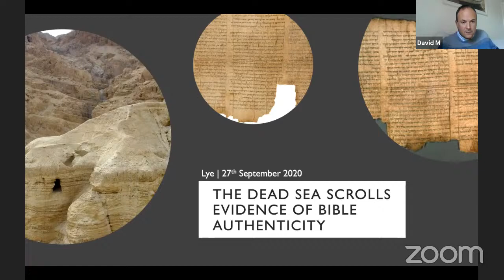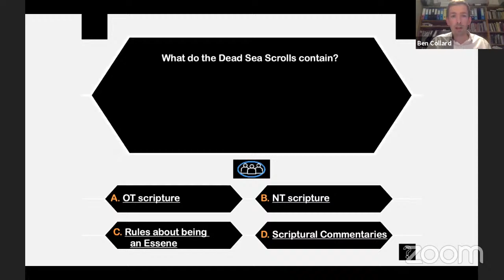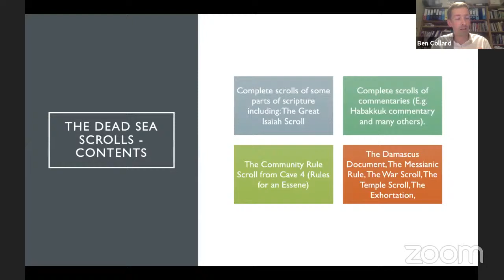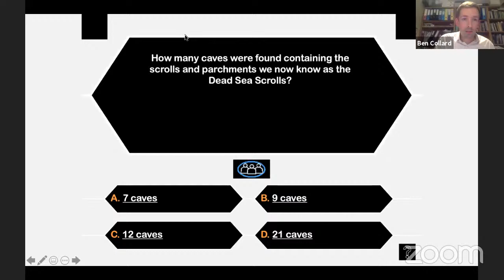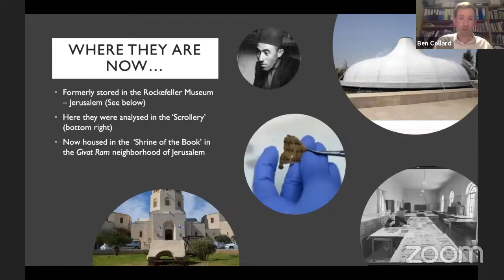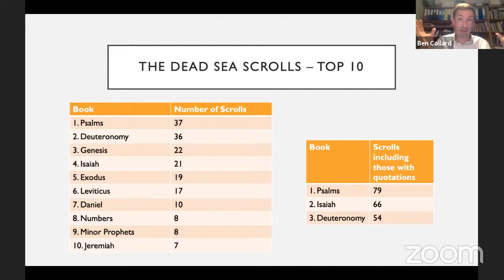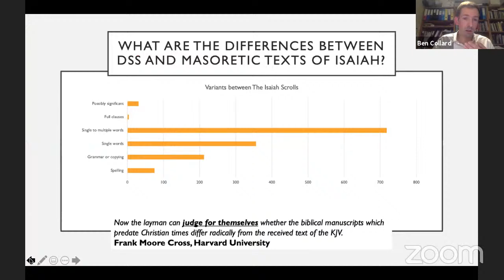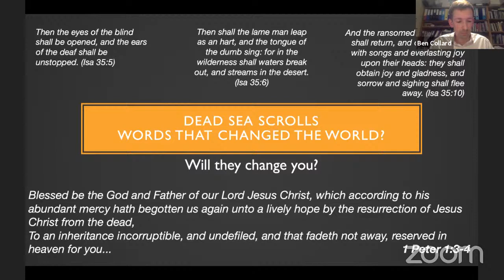Lye Lecture live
The Dead Sea Scrolls - Evidence of Bible Authenticity -Ben Collard